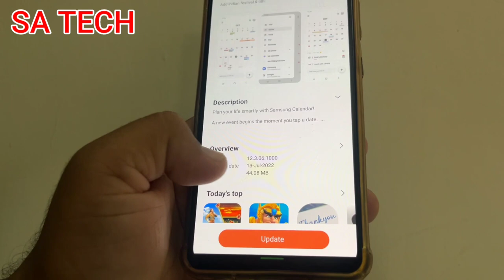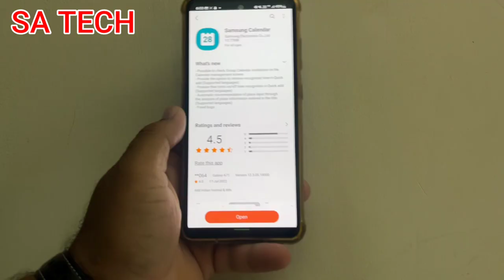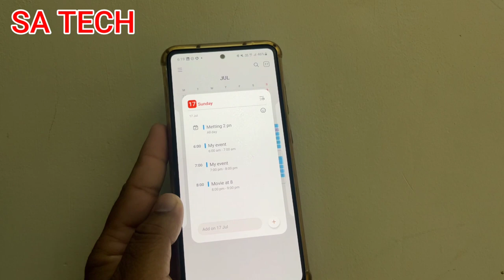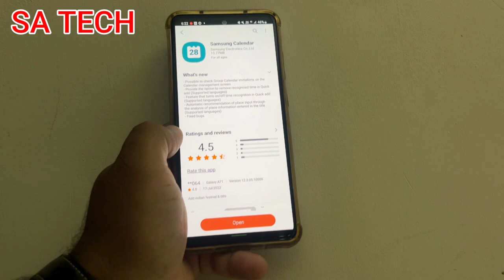New Features Added in Samsung Calendar App